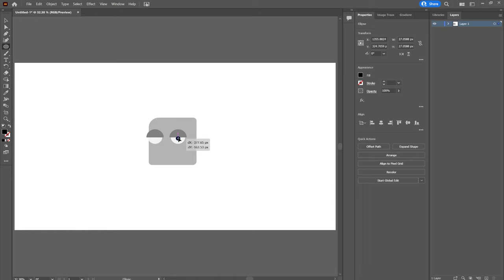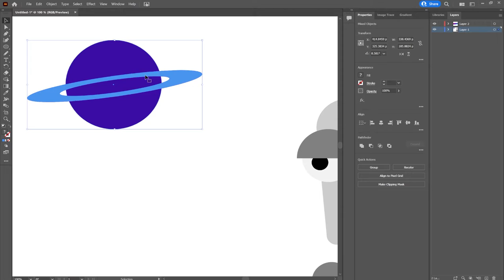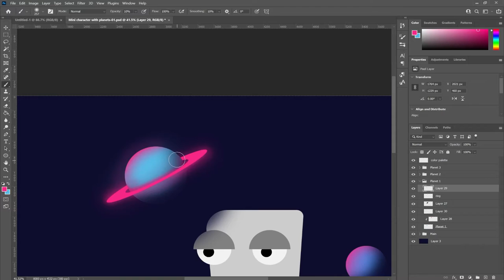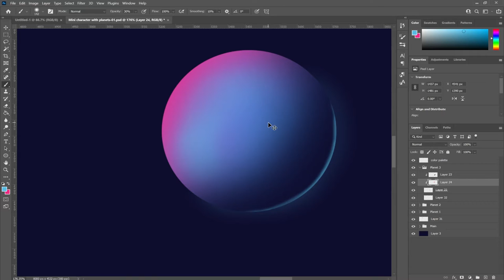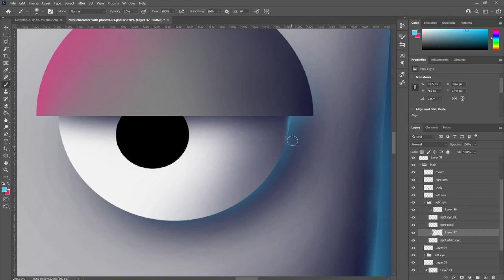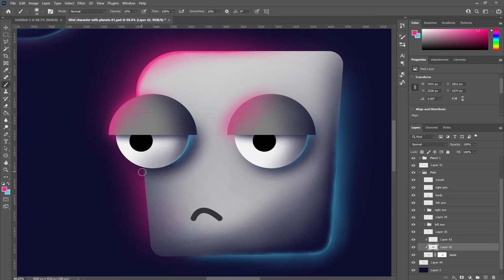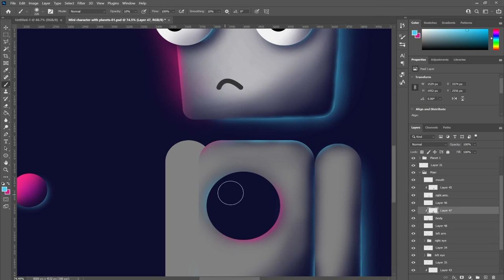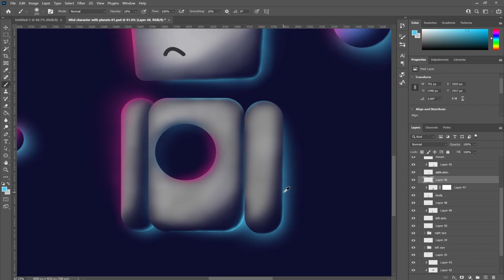GLOW EFFECT in Photoshop - Adobe Illustrator to Photoshop Speed Art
Amazing glow effect in photoshop using only the brush tool!
Made a simple looking character in Adobe Illustrator then transferred the file over to Photoshop to bring him to life!
I call him Space Kevin. He's kinda bored and is looking for a new adventure I think.